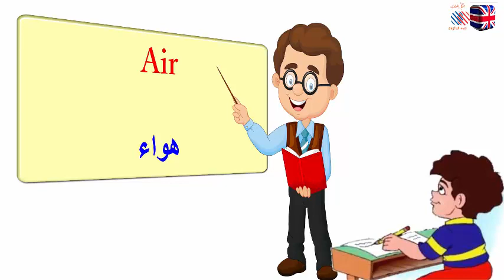تعلم كلمات إنجليزية متشابهة في النطق سهلة للحفظ ج 02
كل الراغبين في في تعلم اللغة الإنجليزية ... قناة تكلم إنجليزي English way
          نقدم لكم في هذه القناة مجموعة من الدروس في المبادئ الأساسية للغة الإنجليزية قواعدا و محادثات قصيرة بأسلوب شيق و ممتع و سهل كتابة و قراءة, مع أمثلة تطبيقية و شفهية بلفظ صحيح و مدعومة بصور توضيحة